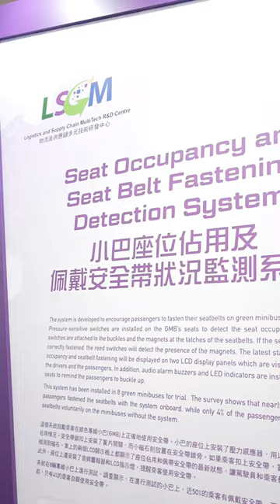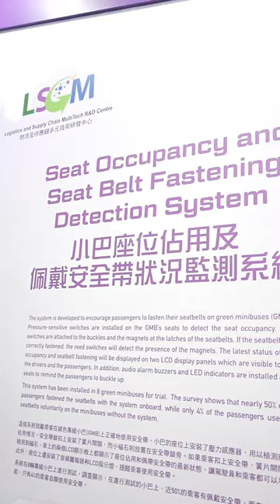香港秋季五大科技展覽#hktdcfairs